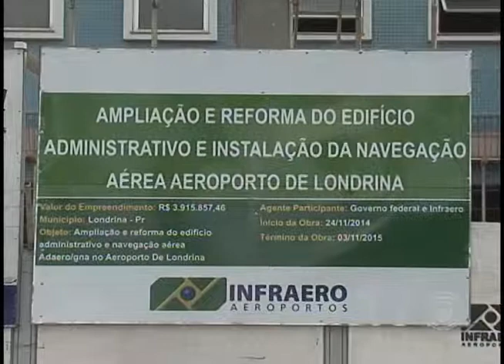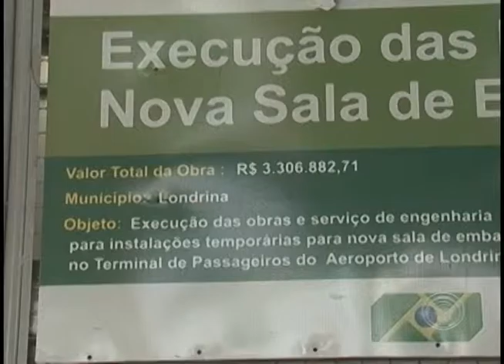Ampliação no aeroporto de Londrina está parcialmente paralisada por falta de recursos (17/03)